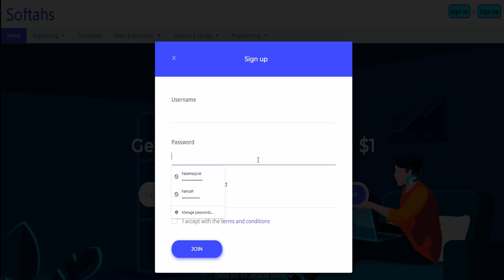how to sign up and post services - softahs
just follow these steps to sign up easily